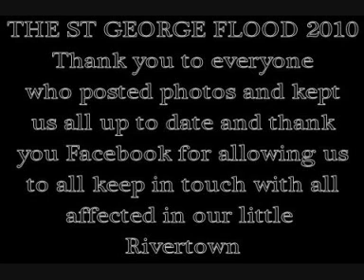Rivertown - Jason Kemp.wmv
A dedication to the St George Flood 2010 , all those who posted photos on Facebook and helped keep everyone up to date with what was happening, eveyone that was affected by the flood waters and the ABC for keeping us constantly informed via radio and the wonderfull people of St George for pulling together as one through this most dramatic time.For the emergency services who dilligently worked non stop for four days straight Thank you - Rivertown is dedicated to the town of St George, its where I'm from, its where I live, It's my home, Jason Kemp